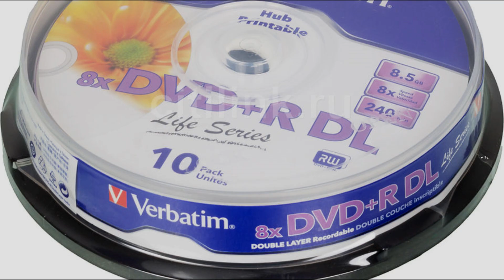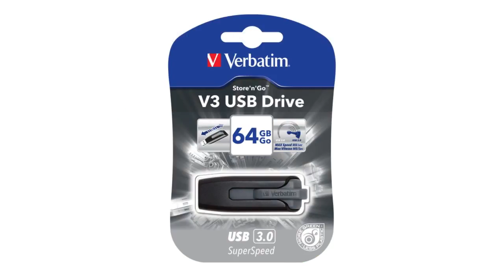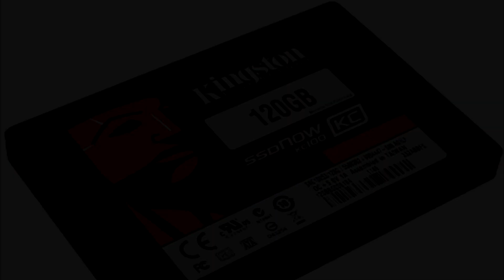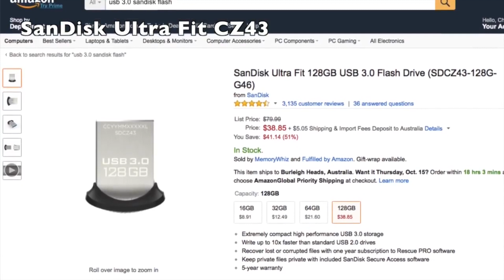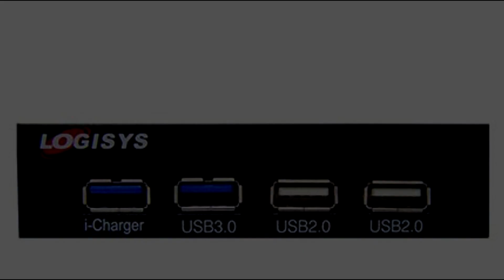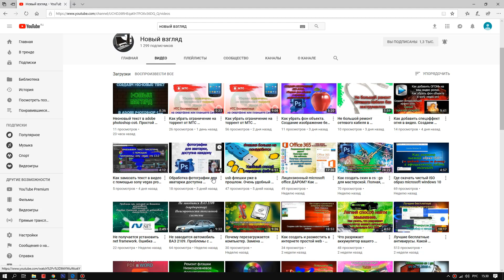Все что нужно знать о USB-флэшках. Как выбрать флешку правильно.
Полезная информация о USB - флэш - накопителях.
Как правильно выбрать flash устройство для покупки. Какую флэшку купить.
Какими свойствами и характеристиками обладает флэшка.